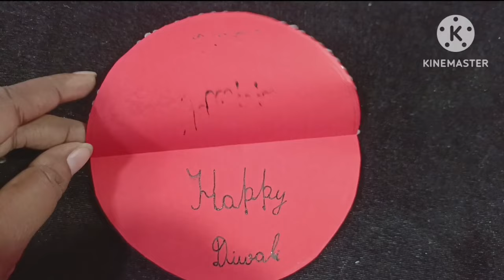Easy Diwali Card / How to make easy Diwali greeting card / Diy Diwali Card / Diwali Card making /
Hello...

         Friends aaj ki is video me mene easy and beautiful diwali card aapke sath share kiya hai I hope aapko mera ye video pasand aayega pasand aayeto meri channel ko subscribe aur mere video ko like kar dena